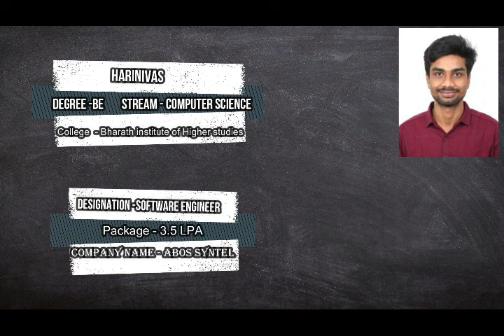Congratulations Harinivas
Our Student Harinivas giving feedback about the Institution, Trainers, HRs and his Experience in QSpiders Chrompet.